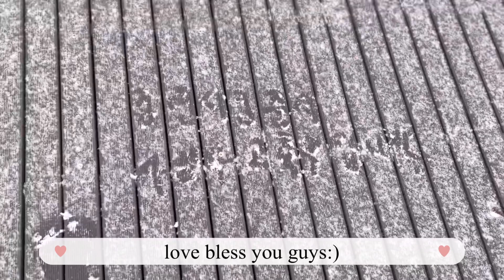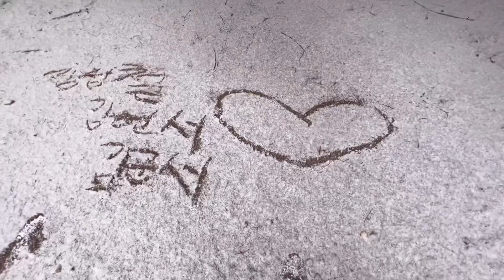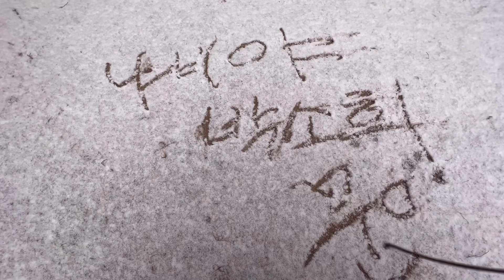첫눈소원 개망함🦋 ❄️첫눈위에 가족에게 편지쓰기❤️ 딱한명에게 경고🔫